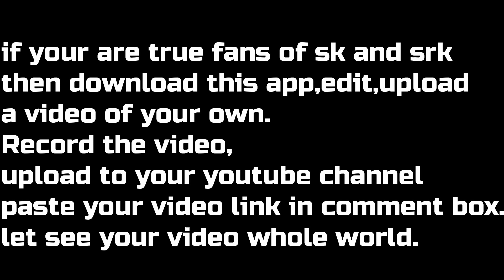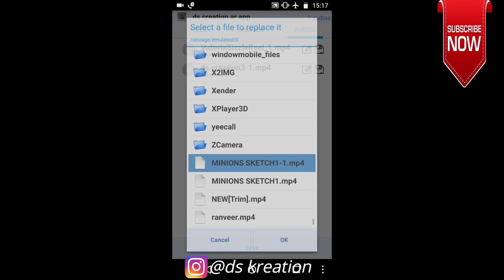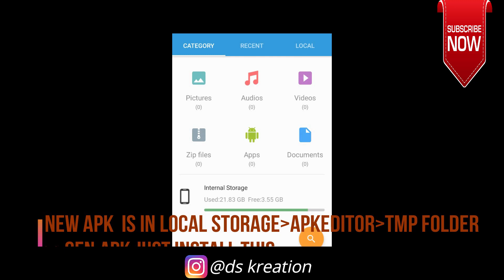DS KREATION AUGMENTED REALITY APP FOR SALMAN KHAN AND SHAHRUKH KHAN FANS|2018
DS KREATION PRESENTS AN AUGMENTED REALITY APP FOR A TRUE FANS OF SHAHRUKH KHAN AND SALMAN KHAN FANS.
This is an augmented reality app so you have to download target image so this  can play video

"Just Download Our AR app,Change the Video,Record and,Upload to your youtube channel and drop a link in comment box. so that everyone can see your video."

We had created this app only for fans.This video helps you how you can change a video using apk editor and can able to play a video of your own choice.''

Please note-please upload smaller size video so that apk will generate in small size.

This app is created unity with vuforia sdk.